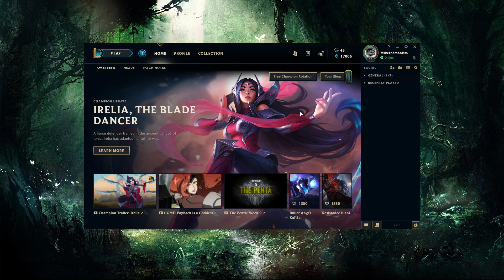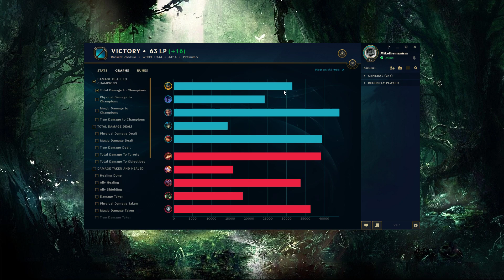League of Legends - My Road to Diamond Ep.02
Hello everyone!
Here is an update to where i stand in ranked! Looking to make more progress and have a good mid season! Diamond here we come. Please excuse the audio at the end of the video. I didn't want to scrap the video because it was such a good game. When scenes switch in LOL im having trouble with the audio and I am still trying to figure it out! Hope you enjoy.
Reminder: Free league coaching is still available as long as you are willing to have it put on the channel!
-Mikey